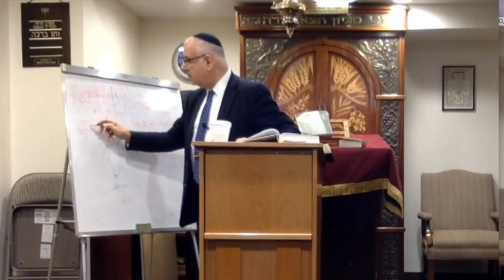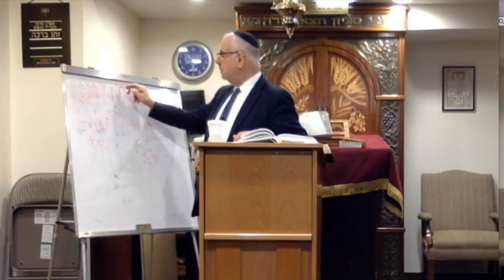Parashat Vayeira - Rabino David Algaze - Portal al Judaismo